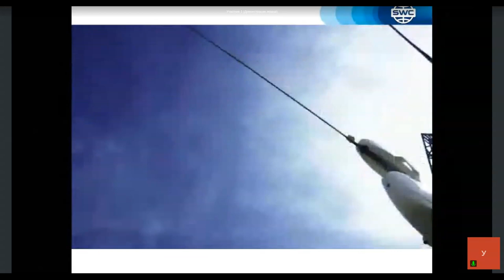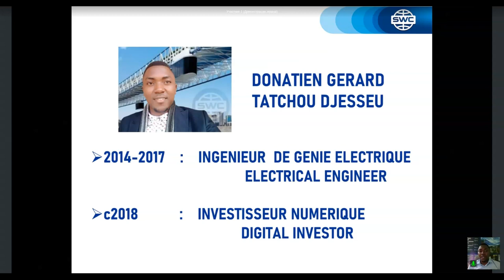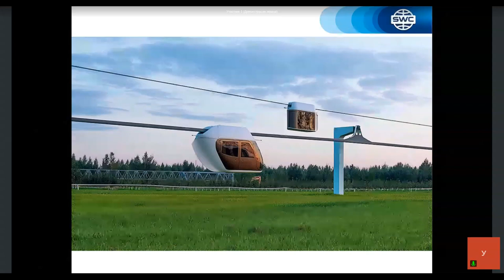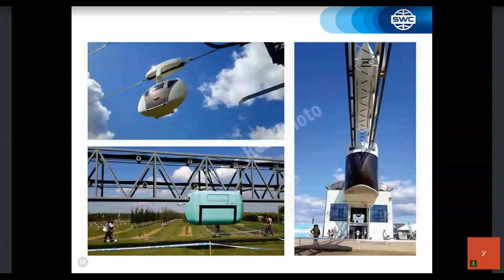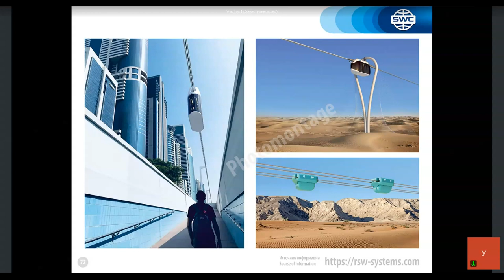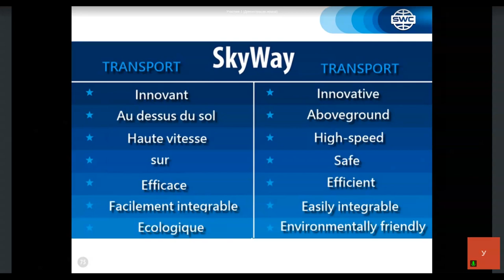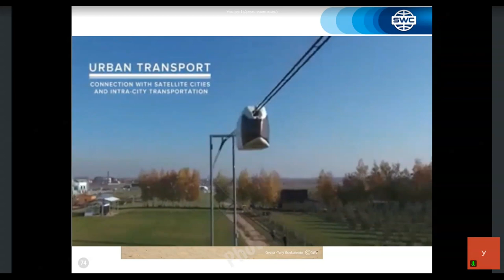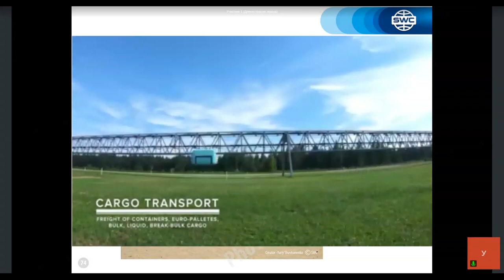Présentation de la technologie du 05.07.2021. Présentateur: Donatien Gerard Tatchou Djesseu.